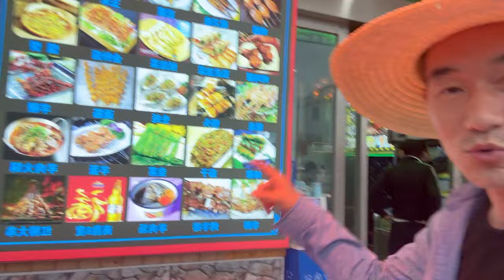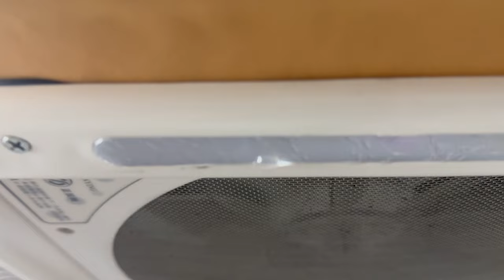중국 시골 마을에 사시는 착한 아주머니께서 제게 금이 숨겨진 곳을 알려 주셨습니다, 어떻할까요?